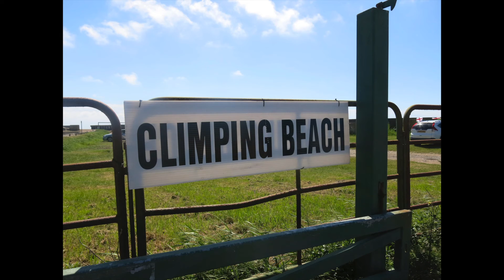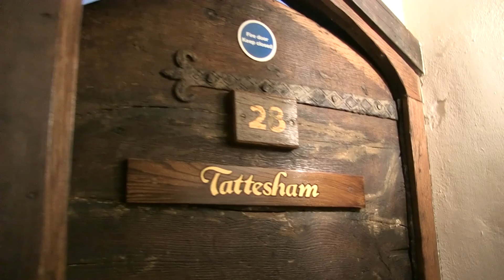Ron New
This video is about Ron and Vivian